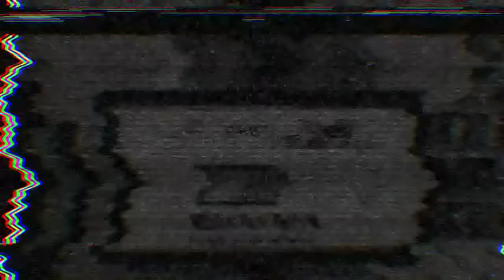잉여맨 | 네모네모스폰지밥! 상황극??? [ 스폰지밥저택 1부 ] '아오오니패러디 컨텐츠' | 마인크래프트 상황극 Minecraft SpongeBob Mod Aooni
- 줄거리 : 게살버거 비법서를 훔쳐간 플랑크톤!!.. 갑자기 집게사장이 변해버렸다?

# 새로운동영상은 매일매일 오후4시에 올라옵니다!